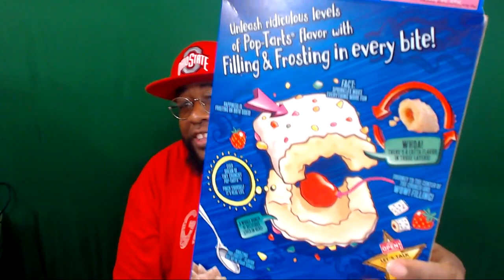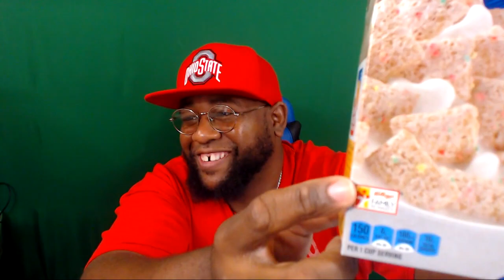🥣 Strawberry Pop Tarts Cereal 🔥 HOT TAKES: Straight out the Box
In the HOT TAKES: STRAIGHT OUT THE BOX miniseries, Cereal Savant Katt will share Quick Bowls of Breakfast Knowledge on everything from the newest flavor-of-the-month cereals to commercials & prize nostalgia. Shorter, more casual takes than the flagship KATT'N CRUNCH review series, check out Hot Takes for a quick morning bite!

Part of this not-so-complete breakfast.